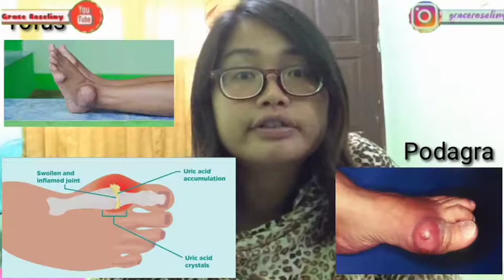Mengatasi Nyeri akibat RADANG SENDI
Baik orang tua maupun dewasa muda sering mengalami radang sendi. Apa saja gejalanya dan bagaimana cara mengatasinya?

Halo semua, tanyadoktergrace telah hadir di Grup Telegram sebagai wadah diskusi, konsultasi, dan berbagi...
Silakan klik link berikut untuk bergabung ya...